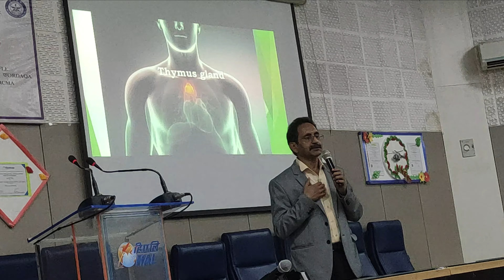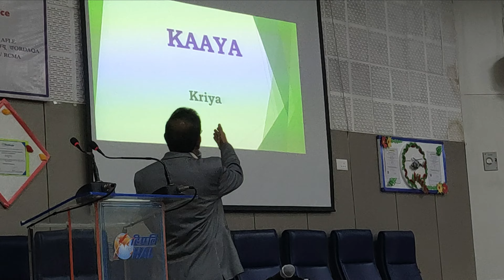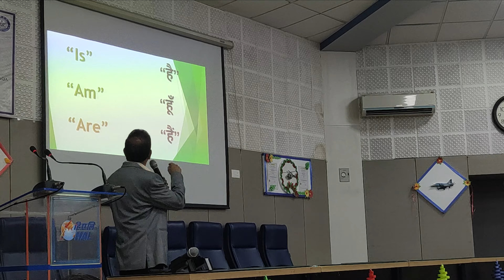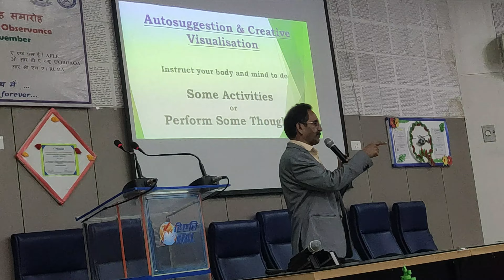HOLISTIC HEALTH-PHYSICAL MENTAL EMOTIONAL & SPIRITUAL( PART VI)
HOLISTIC HEALTH -PHYSICAL MENTAL EMOTIONAL & SPIRITUAL (PART VI) IT IS CONTINUATION TO THE TALK ON HOLISTIC HEALTH DELIVERED IN AN AUDITORIUM ATTENDED BY ABOUT 300 PEOPLE PLEASE ENJOY THE TALK & KEEP WATCHING MY FORTHCOMING VIDEOS ON THIS.

If you have any psychosomatic issues ---issues of anxiety, depression or panic attacks ---OCD or other life style issues like OCD, Diabetes, obesity or immune disorders ---do not hesitate to contact me at or message me at 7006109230 I can help your in all the above health issues. Below in the description box is give a google form—Where you can answer few questions in YES or NO and submit the form.

I can provide you a customized mind body exercises regime for your issues or you can take online session with me at designated time or face to face counselling & exercises I have links for three prestigious courses of mine in the description box. You can just click to join for practical mind body techniques based on modern psychology, NLP, Quantum & Divine healing etc